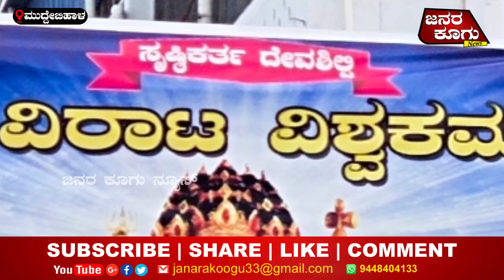September 17, 2023|MUDDEBIHAL|ಸಿಯಾಚಿನ್‌ದಲ್ಲೂ ಅನುರಣಿಸಿದ ವಿಶ್ವಕರ್ಮ ಜಯಂತ್ಯೋತ್ಸವ